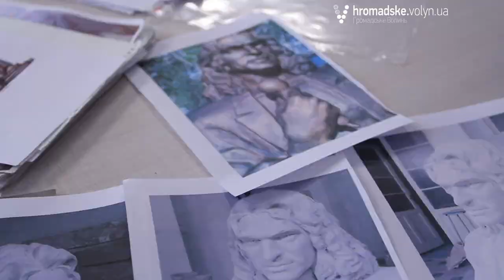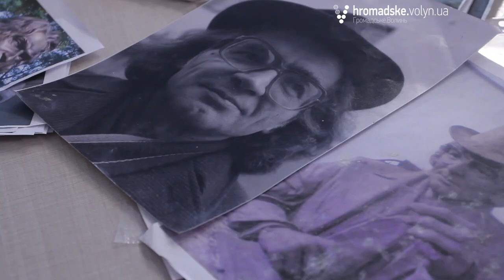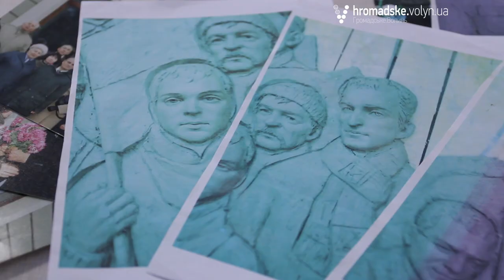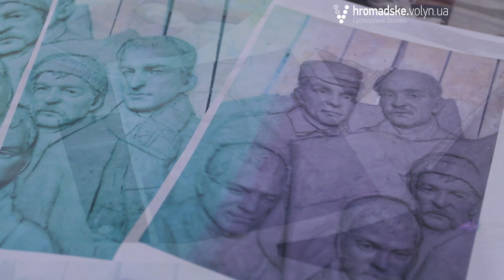«Я готую для Луцька нові сюрпризи» - скульпторка Ірина Дацюк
У студію «Громадського.Волинь»  завітала скульпторка, авторка «скандального пам'ятника» Кузьмі Скрябіну Ірина Дацюк.
Роботи жінки викликали тривалі дискусії серед лучан, а нещодавно до Луцької міської ради надійшла петиція із вимогою узгоджувати подальше розміщення її робіт у Луцьку. На адресу Ірини Дацюк лунало багато критики та звинувачень. У інтерв'ю журналістці «Громадського.Волинь» Людмилі Роспопі  скульпторка відповіла на критику у свою адресу.